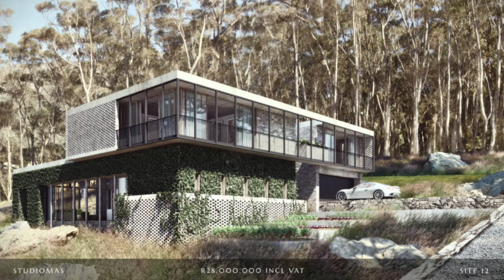Sol Kerzner | Andrea Kerzner | Neale Petersen | REIM TV | Spectacular Kerzner Estates Short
Neale Petersen of REIM TV interviews Sol and Andrea Kerzner at the launch of the incredible Kerzner Estate, situated on the Kerzner family home Leeukoppie overlooking gorgeous Hout Bay. Eight sites have been developed and are ready for occupants, with another forty still to come. What a place!